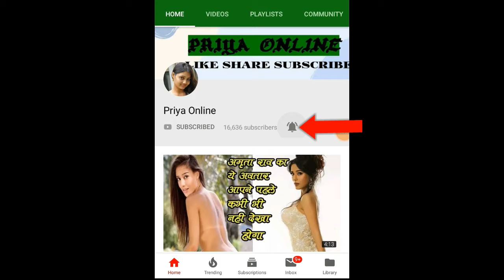इन 4 एक्ट्रेस का मम्मी के बिना नहीं होता गुजारा, हर पल रखती हैं अपने साथ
1. जेनिफर विंगेट - अपने अभिनय से लाखो दर्शको के दिलो पर राज करने वाली जेनिफर भी अपनी माँ के बिना एक पल नहीं रहती. एक्ट्रेस जेनिफर विंगेट को आज भले ही टीवी शो बेपनाह के कारण जाना जाता हो, लेकिन उनका करियर बहुत लंबा है. 30 मई 1985 को जन्मीं जेनिफर ने 12 साल की उम्र से एक्ट‍िंग करना शुरू किया था. वह ‘राजा को रानी से प्यार हो गया’, ‘कुछ न कहो’ जैसी फिल्मों में नजर आ चुकी हैं. जेनिफर को टीवी सीरियल ‘सरस्वतीचंद्र’ में कुमुद का किरदार निभाने के लिए इंडियन टेलीविजन अकादमी की तरफ से बेस्ट एक्ट्रेस का अवॉर्ड भी मिल चुका है. तलाक के बाद से ये अपने माँ के साथ ही ज़िन्दगी गुज़ार रही है।

2. कांची सिंह - मशहूर टीवी चैनल ज़ी टीवी के पॉपुलर शो और प्यार हो गया में काँची ने मुख्य किरदार निभा कर खूब लोकप्रियता हासिल की थी।असल ज़िंदगी में अपनी माँ से बेहद प्यार करती है और उन्हें हमेशा अपने साथ ही रखती है।शो के सेट पर भी अपने माँ के साथ ही आती है।

3. दिव्यांका त्रिपाठी - टीवी जगत की सबसे बड़ी अभिनेत्री मानी जाती है जो इन दिनों ये है मोहब्बतें में नज़र आ रही है।इन्हे भी अपनी माँ से बहुत प्यार है इसी लिए शादी के बाद भी अपनी माँ को अपने साथ ही रखती है। इनको अपनी माँ के साथ समय बिताना जीवन का सबसे बेहतरीन पल लगता है।

4. जन्नत जुबैर रहमानी - कुछ समय पहले जन्नत सीरियल आपके आ जाने से में पंक्ति का किरदार निभाते नज़र आ रही थी। जन्नत की माँ का नाम नाज़नीन रहमानी है जो अपनी बेटी के साथ हर समय रहती है।जन्नत का एक भाई भी है जिसका नाम अयान जुबैर रहमानी है और वो भी एक टीवी कलाकार है।

1. Jennifer Winget - Jennifer, who rules the hearts of millions of viewers with her acting, does not live a moment without her mother. Even though actress Jennifer Winget is known today because of the TV show Unknown, but her career is very long. Born on May 30, 1985, Jennifer started acting at the age of 12. She has appeared in films like 'Raja Ko Rani Se Gaya Gaya', 'Kuch Na Kaho'. Jennifer has also received the Best Actress Award from the Indian Television Academy for playing the role of Kumud in the TV serial 'Saraswatichandra'. She has been living with her mother since her divorce.

2. Kanchi Singh - Kanchi gained popularity by playing the lead character in the popular TV channel Zee TV's popular show and Pyaar Ho Gaya. Actually loves her mother very much in life and always keeps her with her. K also accompanies her mother on the set.

3. Divyanka Tripathi - considered to be the biggest actress in TV world, who is seen in Yeh Hai Mohabbatein these days. She also loves her mother so much that is why she keeps her mother with her even after marriage. It seems like the best moment of his life to spend time with his mother.

4. Jannat Zubair Rahmani - Sometime back, Jannat was seen playing the character of the line in the serial Aapne Aao. Jannat's mother's name is Nazneen Rahmani who lives with her daughter all the time. Jannat also has a brother named Ayan Zubair Rahmani and is also a TV artist.